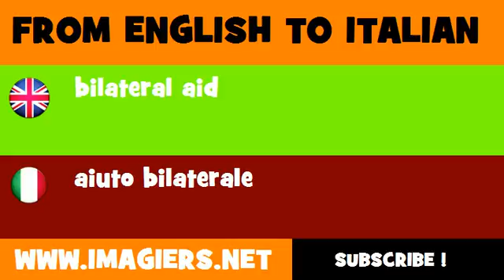How to say bilateral aid in Italian